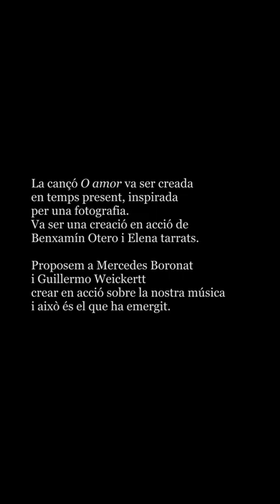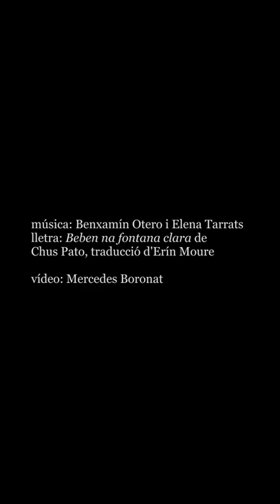Mercedes Boronat i "O amor" (Benxamin Otero, Elena Tarrats)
La cançó "O amor" va ser creada en temps present, inspirada per una fotografia. Va ser una creació en acció de Benxamín Otero i Elena Tarrats

Proposem a Mercedes Boronat i Guillermo Weickertt crear en acció sobre la nostra música i això és el que ha emergit.

lletra: "Beben na fontana clara" de Chus Pato, traducció d'Erín Moure
vídeo: Mercedes Boronat